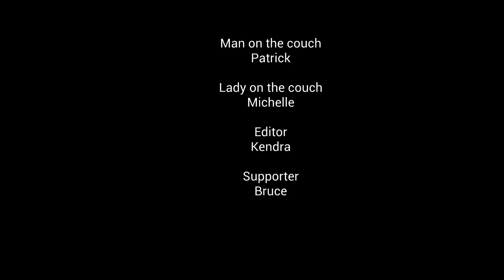Bernie continues to be just ridiculous to me! WTF?!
My thoughts on everybody's favorite goofy democratic socialist! LMBAO!